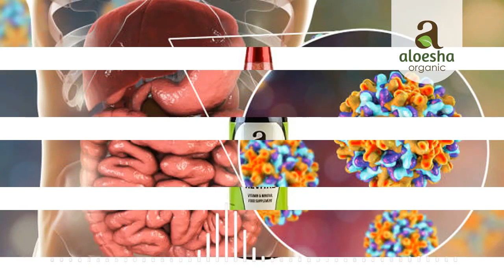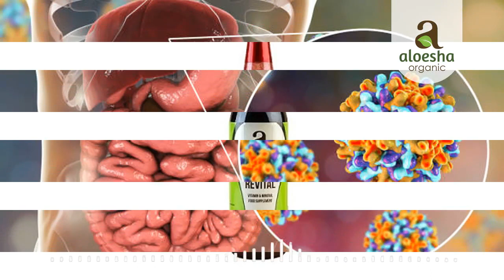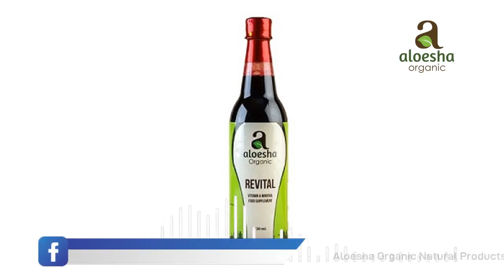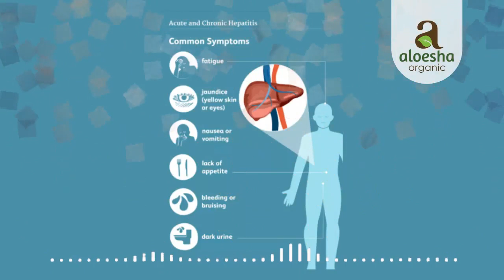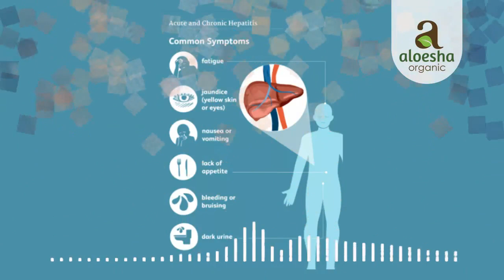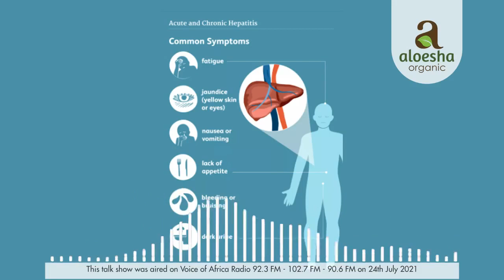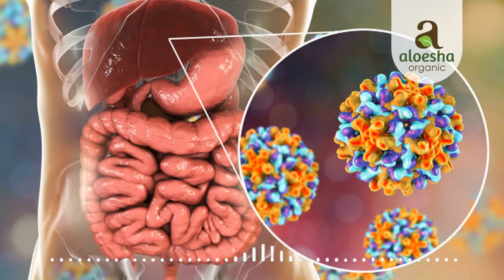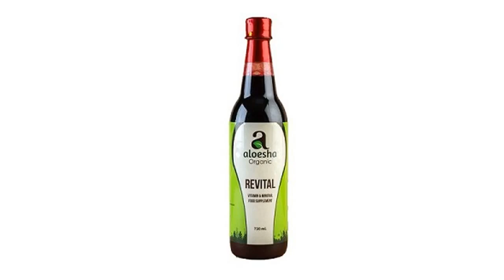Aloesha Radio Talk Show: Hepatitis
This talk show was aired on Voice of Africa Radio 92.3 FM - 102.7 FM - 90.6 FM on 24th July 2021